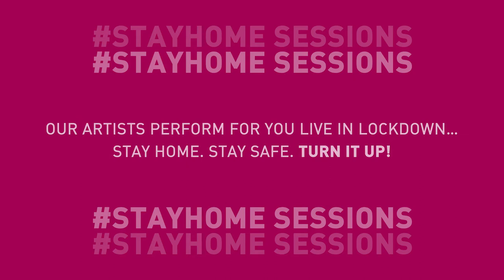Rooster 'Maybe Tomorrow' / Stereophonics (Acoustic Cover) StayHome Sessions - AliveNetwork.com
A high energy, professional party trio bringing you the very best Pop, Rock and Indie! From classic guitar based bands to the latest chart hitting solo artists, Rooster's incredible live sound spans music from The Kooks, Amy Winehouse, The Beatles, George Ezra & much more!